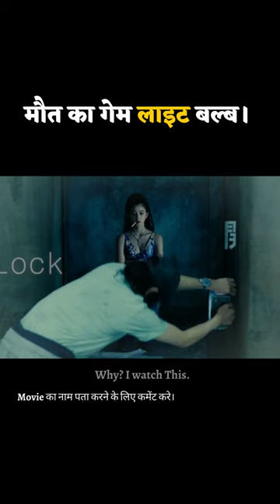Mout ka Game Light Bulb 😱